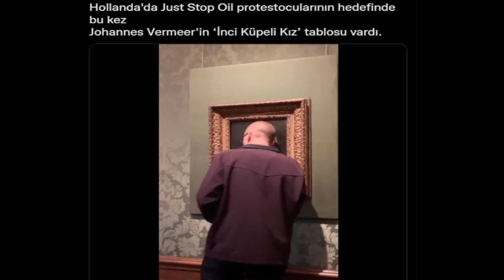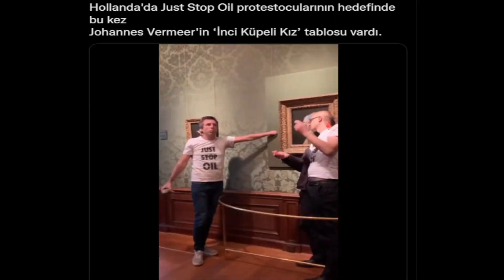BU MUHABBET ARTIK SIKTI!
Yorekok bu videoda esnaf lokantası üçlemesinin son halkasını analiz ediyor.